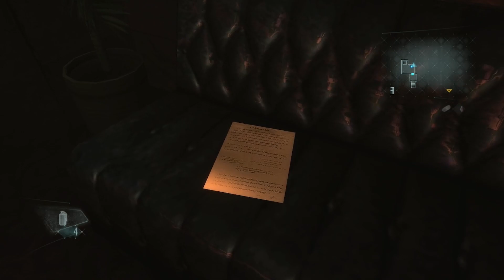Resident evil revelations let's play ep 3 - Casino